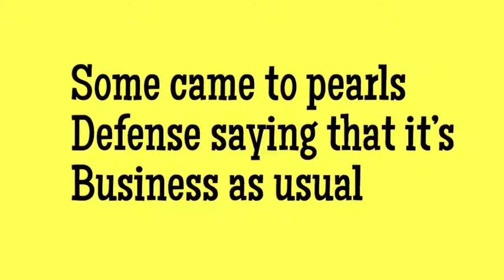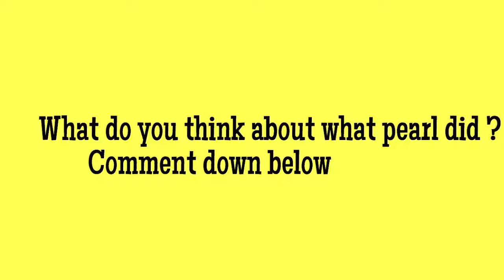PEARL THUSI SLAMMED FOR INSENSITIVE TWEET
Local celebrity pearl Thusi received public backlash for tweeting promotion tweet for Huawei whist the country was mourning Uyinene and dealing with issues of Gender Based Violence